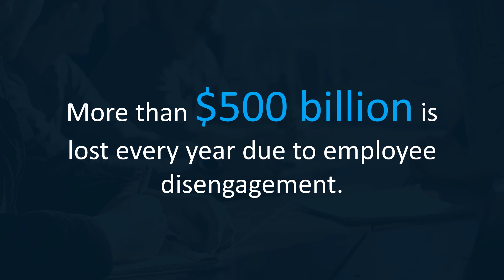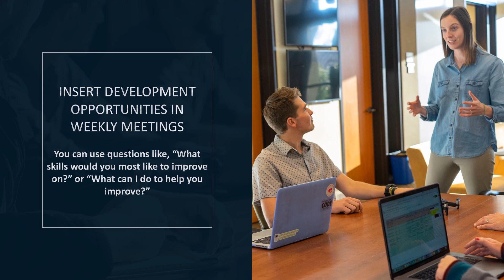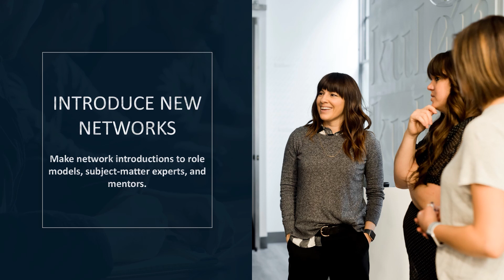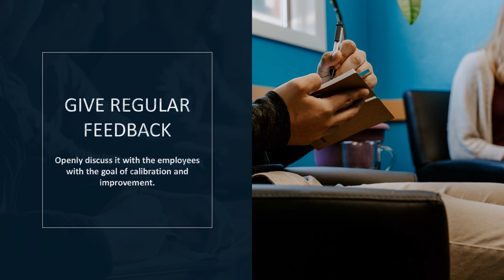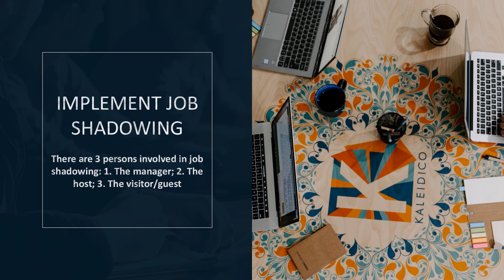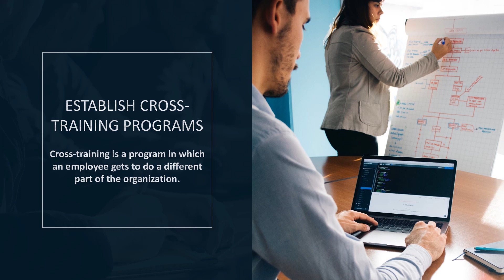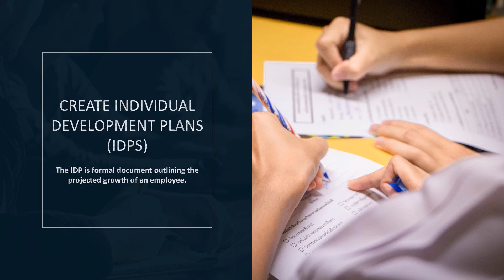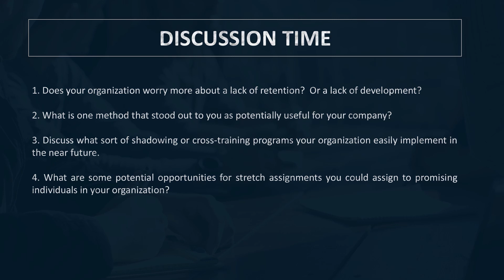Employee Development Review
Executive Development discuss how the leadership development program prepares proven leaders to be ready for the next level. This will show future executives how to practice leadership skills with the other people they are working with. This Executive Education program is designed for high-level leaders looking to reinvigorate the way they think about their organization. Participants will leave with a better sense of judgement, greater self confidence, assurance they have been exposed to a breadth of situations, and better equipped to take on greater roles in their organization.

0:00 Introduction
3:37 START WITH YOURSELF
5:36 INSERT DEVELOPMENT OPPORTUNITIES IN WEEKLY MEETINGS
6:33 LEARN TO DELEGATE TASKS
8:13 GIVE OUT STRETCH ASSIGNMENTS
11:48 INTRODUCE NEW NETWORKS
12:27 GIVE REGULAR FEEDBACK
20:19 ESTABLISH CROSS- TRAINING PROGRAMS
24:42 CREATE INDIVIDUAL DEVELOPMENT PLANS (IDPS)
30:29 INCORPORATE EMPLOYEE COACHING